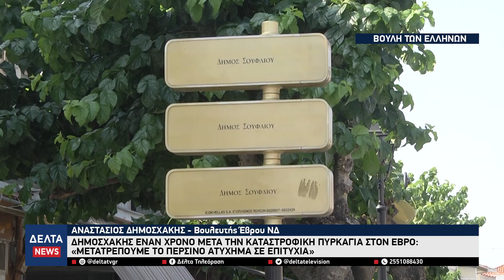Δημοσχάκης έναν χρόνο μετά την πυρκαγιά στον Έβρο: «Μετατρέπουμε το περσινό ατύχημα σε επιτυχία»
Στην καταστροφική πυρκαγιά του 2023 στον Έβρο και στα μέτρα ανασυγκρότησης του νομού αναφέρθηκε ο βουλευτής Έβρου της ΝΔ, Αναστάσιος Δημοσχάκης, από το βήμα της βουλής των Ελλήνων. Ο βουλευτής έστειλε ένα αισιόδοξο μήνυμα τονίζοντας χαρακτηριστικά ότι η κυβέρνηση ένα χρόνο μετά την καταστροφή, μετατρέπει το ατύχημα σε επιτυχία, διανοίγοντας νέους ορίζοντες για την περιοχή.